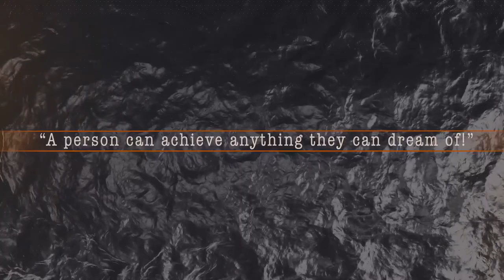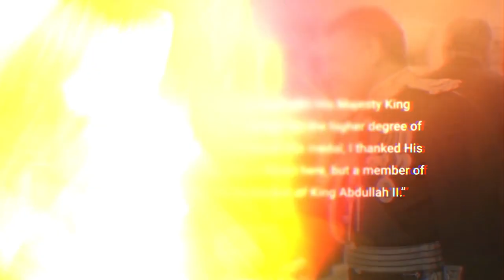A biographical Film on HE Dr. Talal Abu-Ghazaleh’s Life Story 2\2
A biographical film on HE Dr. Talal Abu-Ghazaleh’s life story screened during the 10th Bosphorus Summit in Istanbul-Turkey